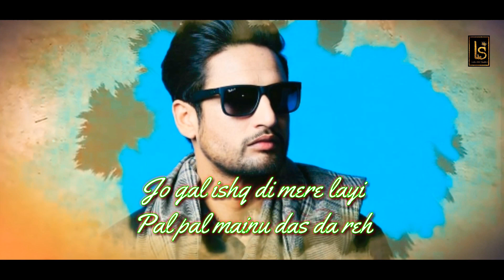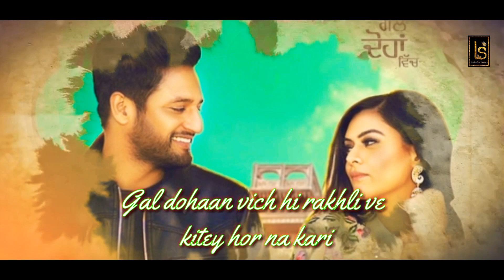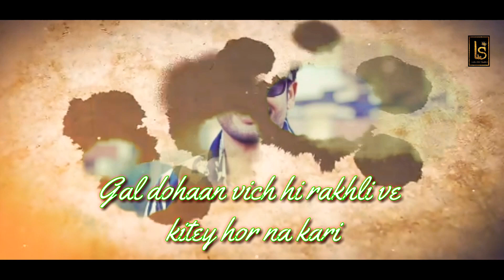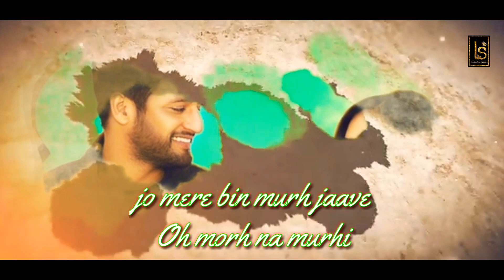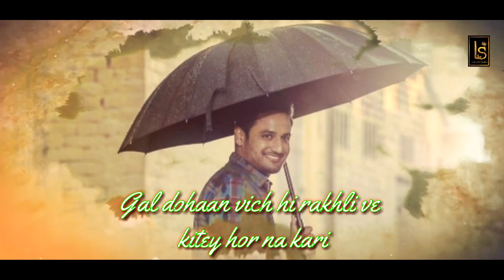Gal Dohaan Vich (Lyrics Video) | Sajan Adeeb | Udaar | Cheetah | Latest Punjabi Song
Life Set Studio Present

Song- Gal Dohaan Vich
Singer- Sajan Adeeb
Lyrics- Udaar
Mix & Master- Bhanu Thakur
Assit Director- Bob Randhawa & Rohit Josan
Editor- life Set Studio
Label - White Hill Music
Lyrics Video Label- Life Set Studio

facebook id .

We Use the content only for fun and entertainment purposes. if you think for this video credits should go to you or if you want this video to be removed please contact me

Operator Codes :

It's my passion to make music videos? in my free times. I try my best to make the best videos.

Warning : we do not make any money out of the copyright videos .. all the profit goes to the original owner of the music and videos.

 toovus media, bollywood songs, hollywood songs, movies , punjabi songs new, instagram, trending, mukhmantri , vadda grewal, wakke, gurnam bhullar , jass manak,khwaja, gaja mere khwaja coke studio,roza mere khwaja ka,mere khwaja mere zindagi,

top punjabi songs download,
punjabi songs 2019 mp3,
new punjabi songs  mp3 download,
super hit punjabi songs list,
new punjabi song 2019 download,
new punjabi song 2019 mp3 download,
,new punjabi song mp3 download,
sajjan adeeb wiki
sajjan adeeb songs
sajjan adeeb cheta tera
sajjan adeeb new song
sajjan adeeb new song 2019
sajjan adeeb new song mp3 download
sajjan adeeb new songs
sajjan adeeb new song djpunjab
jass manak new song mp3 download
jass manak suit punjabi
jass manak toront
jass manak dhokha
jass manak musician
punjabi song
jass manak munda manaka da
jass manak new song toronto
jassi gill new song 2019
jassi gill new song  mp3
jassi gill new song download
jassi gill nakhre
jassi gill songs youtube
jassi gill new song  mp3 download
jassi gill new song  download mp3
baby songssongs
songs telugu
best songs
songs tamil
songs punjabi
english songs
dj songs
english songs download sites
top 50 english songs mp3 download
english songs download
new english songs  download
top 10 english songs download
new english songs list
telugu songs online
telugu songs
new telugu songs list
telugu songs mp3
telugu songs download
telugu audio songs
list of telugu songs
telugu songs
filmywap bollywood movies download
tamil movies download
free movies download websites without registration
download movies for free online
new movies  bollywood download
best site to download bollywood movies in hd
movie download app
new bollywood full movies  download
punjabi movies download
punjabi movies  list
punjabi movies 2019
filmywap punjabi movies
new punjabi movies  download
filmywap punjabi movies  download
filmyhit punjabi movies
okpunjab punjabi movies
karan aujla age
karan aujla snake
karan aujla don't worry
karan aujla rim vs jhanjar
karan aujla new song download mp3 2019
karan aujla no need
karan aujla birthday
karan aujla wife name
sidhu moose wala outlaw
sidhu moose wala new song 2019
sidhu moose wala east side flow
sidhu moose wala songs
sidhu moose wala new song mp3
sidhu moose wala legend
sidhu moose wala new song download
sidhu moose wala new song legend
amrit maan new song mp3 download gaddi
amrit maan all song mp3 download djpunjab